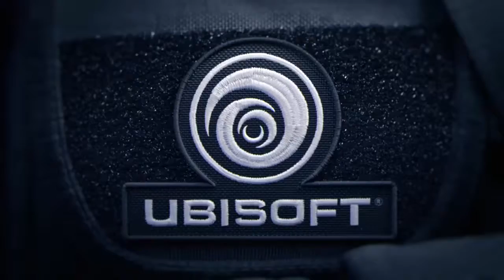Clash 3K Rainbow Six Siege R6S 7XL